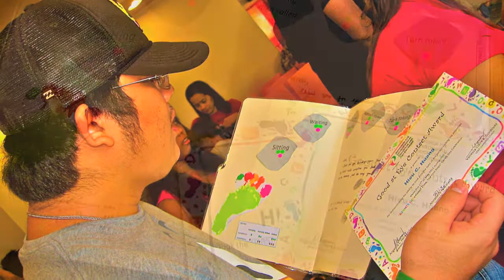[HIEU] SUMMER SCHOOL FAMILY DAY 2012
April16 - May17 2012 My first time to attend school. It was a summer workshop at the Institute for Developmental Education and Advancement (IDEA), a center for children with special needs.

My first teachers: Ms Anjhie (LC) & Ms. Anna (Asst. LC)
My first classmates: Neil, Jadiel and Cladene
My first Award: Good in Eye Contact

(please excuse the bg song lyrics' irrelevance to the video)